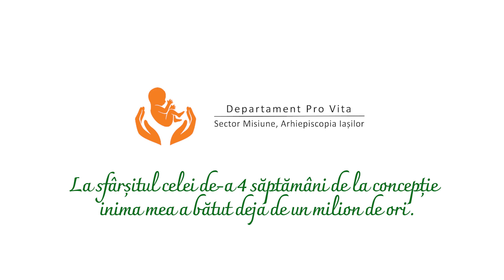Pr. Dragoș Bălinișteanu | Sună la TELVERDE 0800 800 116! Salvează o viață!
Arhiepiscopia Iașilor, prin Departamentul Pro Vita din cadrul Sectorului de Misiune, desfășoară în luna noiembrie campania de promovare a liniei telefonice gratuite TELVERDE 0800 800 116 pentru consilierea femeilor în criză de sarcină.

Voci pro-viață au ales să își spună povestea și să mărturisească din activitatea lor, pentru a ajunge la inimile mai multor mame, tinere, femei în criză de sarcină, dar și a apropiaților, membrilor familiei lor, cu mesajul că nu sunt singure în lupta pentru copilul nenăscut. Campaniei de promovare TELVERDE 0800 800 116 s-au alăturat oameni din diferite domenii, mesageri ai vieții cu activitate misionară, printre care mame, tați, preoți slujitori, un psiholog și un medic de familie.

Linia telefonică gratuită, confidențială TELVERDE 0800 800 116 cuprinde o serie de forme de susținere pentru femeile în criză de sarcină, printre care asigurarea serviciilor medicale, ajutor material, consiliere psihologică, spirituală, dar și sprijin emoțional.